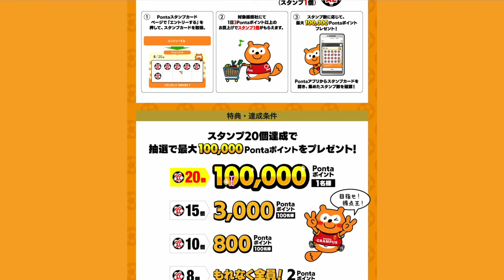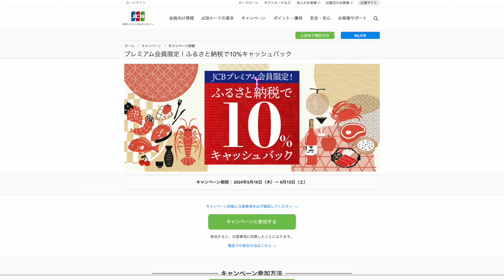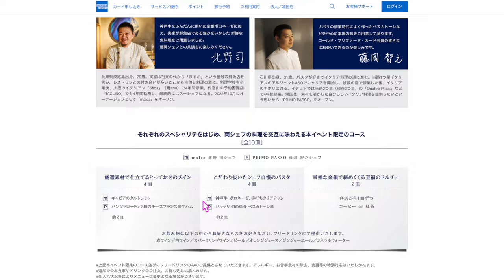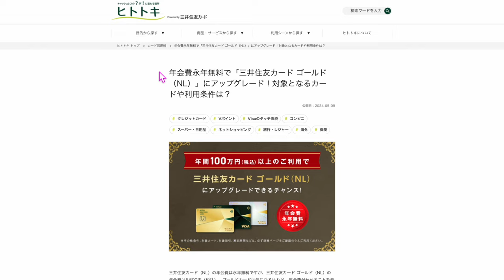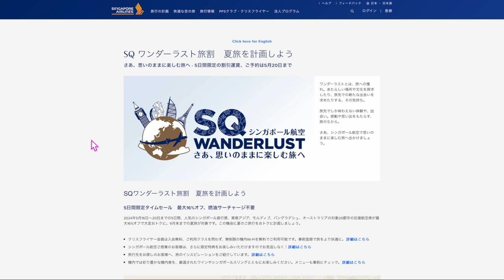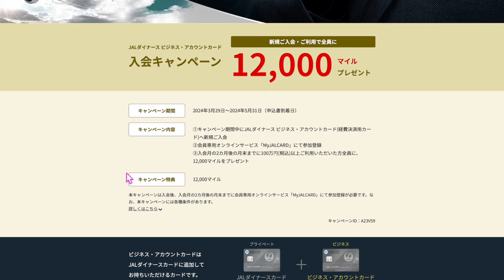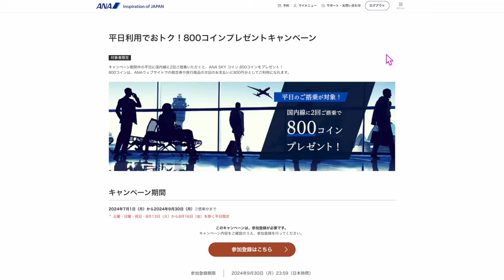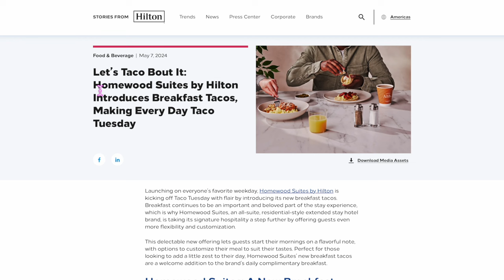ちょっと細かい話⑤⑥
動画見てからがオススメです📱

📍Pontaスタンプキャンペーン

📍アメックスゴールドプリファードディナーイベント

番号　00098010

【目次】
00:00 今回の動画〜Pontaスタンプキャンペーン
02:50 Vポイント洋服の青山限定ポイント
03:44 JCBプレミアムカードふるさと納税
04:50 アメックスゴールドプリファードディナーイベント
05:40 百貨店ギフトキャンペーン
06:40 楽天カードキャンペーン
08:45 三井住友カードNLゴールドアップグレードの条件
10:40 シンガポール航空セール
11:52 JALJCBカード
12:55 JALダイナースビジネスアカウントカード
14:34 JAL株主サイトリニューアル
16:09 ANAスカイコインキャンペーン対象者限定
16:55 ヒルトンホーム2スイートホテル